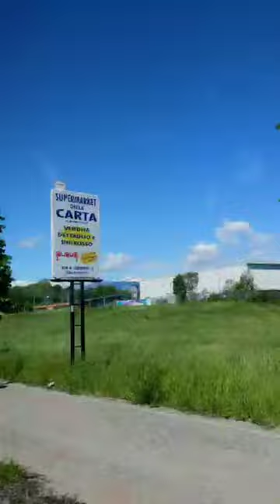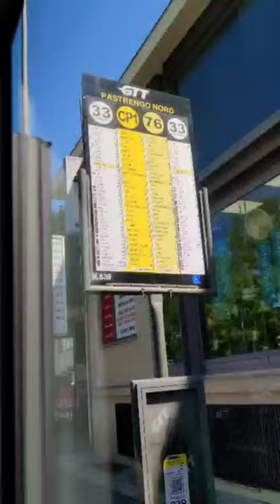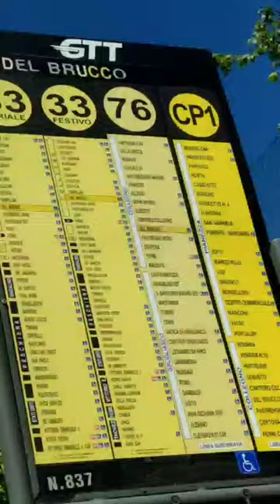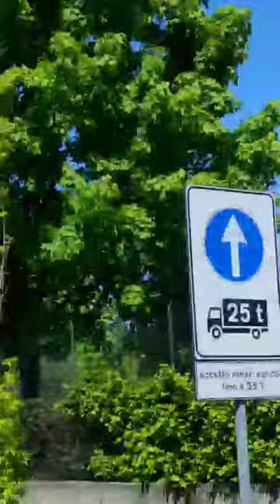فصل الربيع ♥️♥️♥️ في مدينة كولينيو ايطاليا قرب طورينو